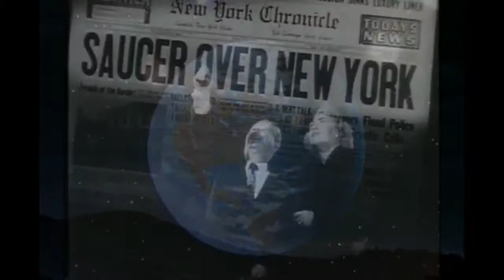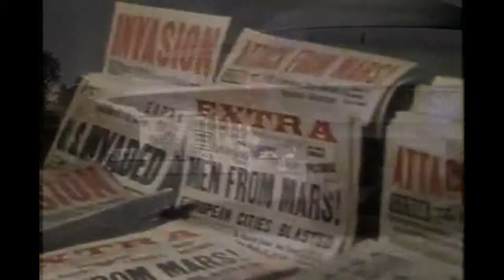War of the Worlds....Flying Saucers from space................................tsrgp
John Forgarty , UFO, flying saucers,
Creedence Clearwater Revival.
Willie and the Poor Boys.